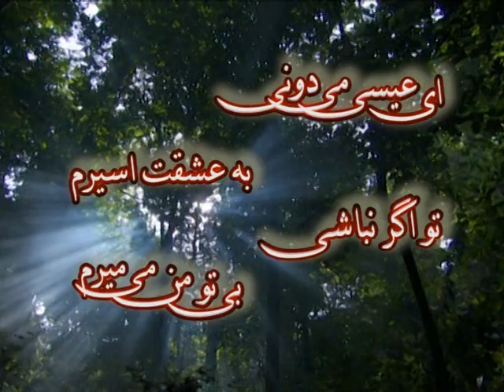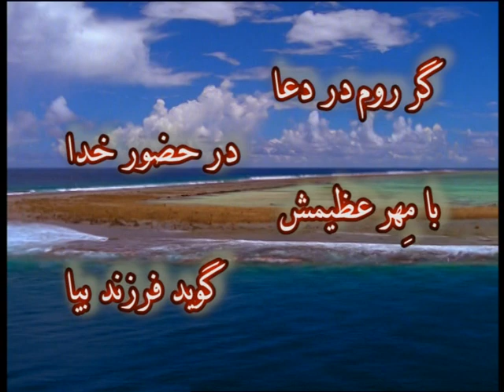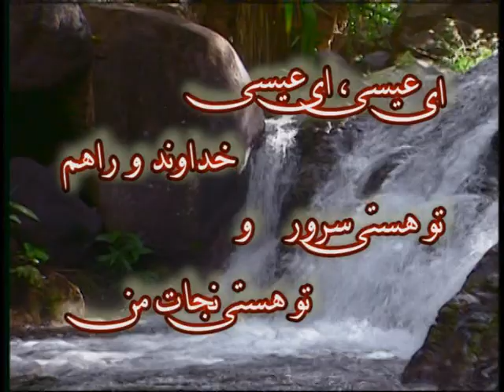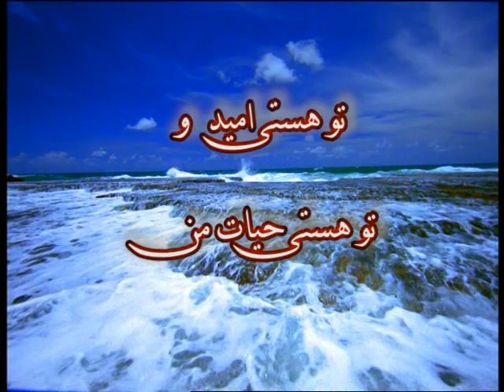Ghalbe man daste tost | فلب من دست توست